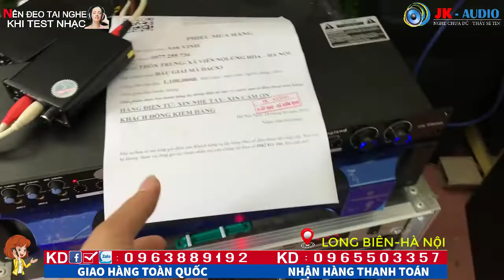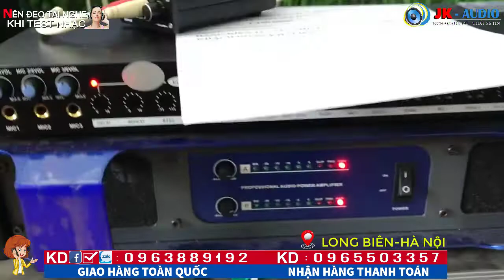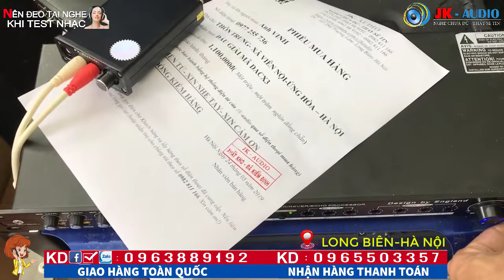ĐẦU GIẢI MÃ FX-AUDIO DAC-X3 VỀ VỚI ANH VINH-HÀ NỘI:JK Audio 0963 88 9192 - 0965 503 357